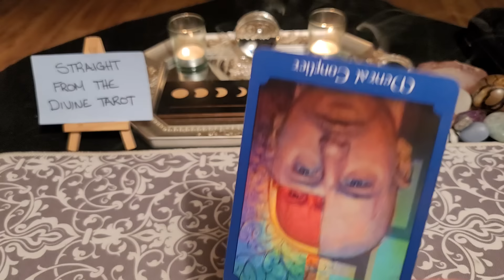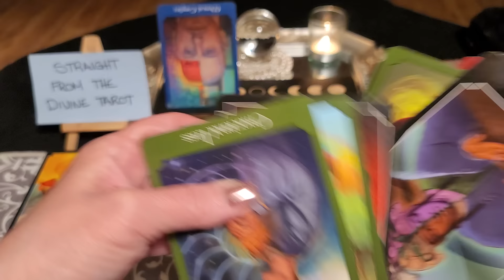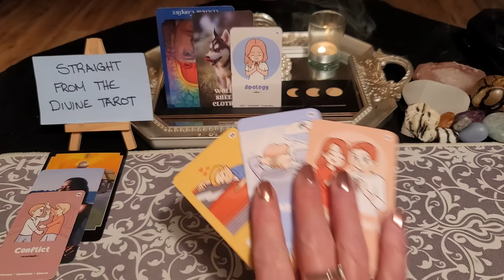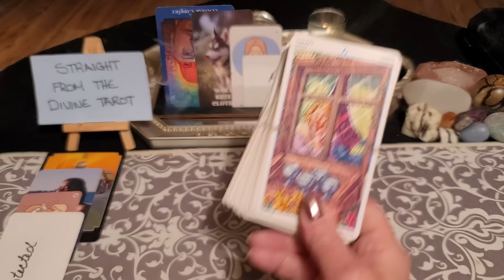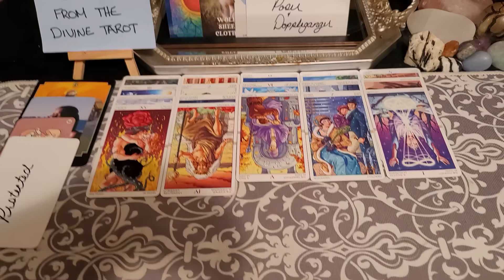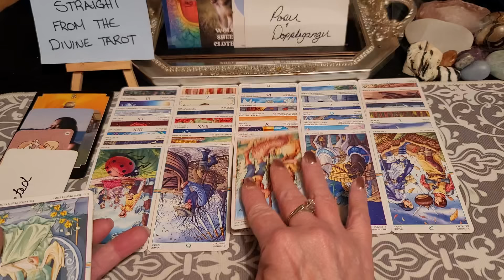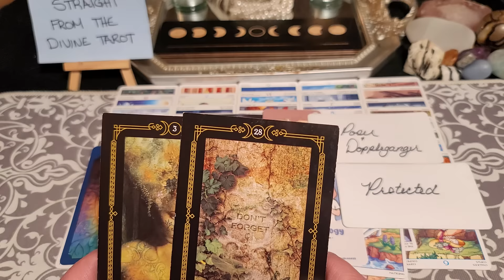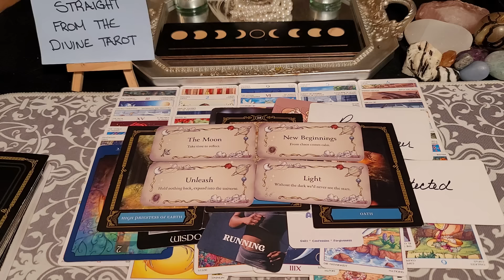Karmics are stuck in their own muck... let them wallow in it 🐷